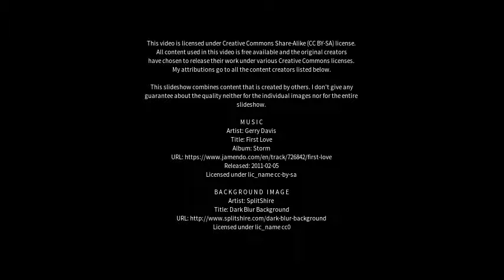Best places to visit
Best places to visit - Yealering (Australia) Best places to visit - Slideshows from all over the world - City trips, nature pictures, etc.